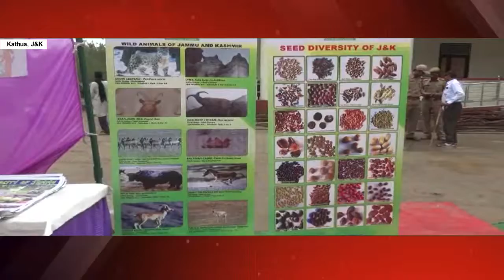International day for Bio Diversity observed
| Excelsior News |